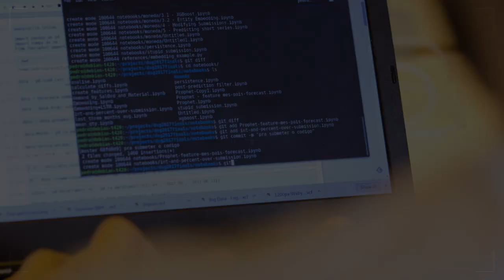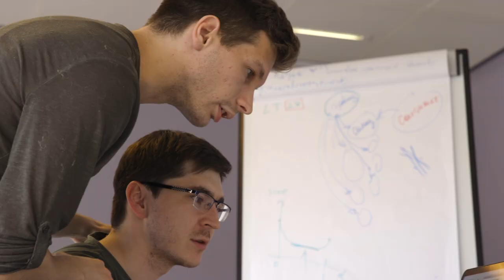DATA SCIENCE GAME - TEASER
The Data Science Game is a Data Science World Championship for students

After an online qualifier, the best 20 teams are competing in the final stage held in Paris. For two days, finalists will develop and sharpen their algorithms to reach the top rank and win the challenge. Other teams will also be rewarded by the jury for specific achievements.

video editing :

CANAM production

Sponsors of the Data Science Game interviewed in the video (in order of apparation) :

AXA - CEO International & New Markets and member of the Group
Capgemini - Charlotte Tison Pierron-Perlès VP, Head of Data and IA service
Capgemini - Patrick Ferraris CEO at Capgemini Consulting France
AXA - Richard Benjamins, Group Chief Data Officer at AXA, Head of AXA Data Innovation Lab
Microsoft - Pierre Louis, Xech Artificial Intelligence & Academic Program Manager
Capgemini - Marc Chemin, Global Insights & Data Consulting Leader at Capgemini Consulting
AXA - Marcin Detyniecki, Head of Research, Data Innovation Lab at AXA

Registrations for 2018 will open in March 2018.